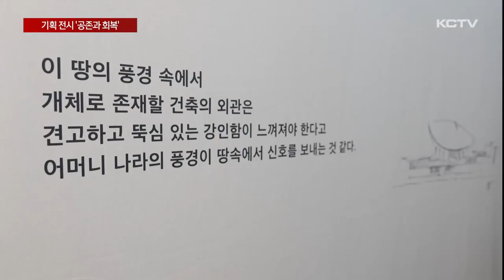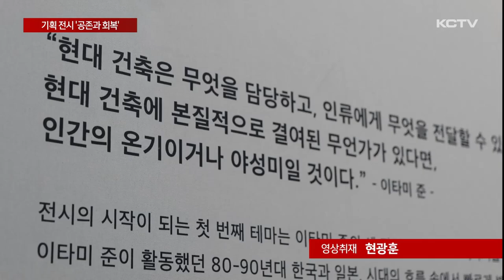'공존과 회복'…유동룡 미술관 두 번째 전시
세계적인 건축가 재일동포 이타미 준의 사상과 철학을 담아 지어진 유동룡미술관이 개관 후 두번째 기획전을 열고 있습니다.

자연과 인간의 관계를 끊임없이 고민하며 작업했던 이타미준의 철학과 그의 공존의 메시지를 이어받은 예술가들의 작품들을 선보이고 있습니다.

김수연 기자가 보도합니다.

건축가 이타미 준이 설계한 첫번째 한국 건축물인 온양미술관입니다.

이 일대에서 난 흙으로 벽돌을 만들어 하나씩 쌓아올려 지었습니다.

이순신 장군의 얼이 깃든 충남 아산의 지역적 상징성을 살리기 위해 지붕을 거북선처럼 만든 것이 특징입니다.

이타미 준과 가갑게 교류했던 종이 건축가 반 시게루의 작품도 제주에 왔습니다.

건물 기둥과 벽체 바닥까지 모두 한국에서 구한 종이로 만들고, 한국의 전통 옻칠 기법으로 방수 처리를 했습니다.

행동하는 재난 건축의 대가, 반 시게루의 '한국형 재난 주택'입니다.

지역성을 기반으로 한 작품을 통해 인간과 자연 사이의 균형에 대해 끊임없이 고민했던 이타미 준과 그의 메시지를 이어받은 예술가들의 작품이 한자리에 모였습니다.

유동룡미술관이 개관 후 두번째로 선보이는 기획전시 '손이 따뜻한 예술가들 : 그 온기를 이어가다' 전입니다.

[박재연 / 유동룡미술관 학예팀장]
"이타미 준 뮤지엄이기 때문에 많은 분들이 건축을 생각하고 오시는 경우가 많은데 건축뿐만 아니라 설치미술, 공예, 오디오비주얼 등 다양한 작업을 하시는 작가분들이 모였어요. 그래서 다양한 작품들을 만나보실 수 있는 전시이기도 합니다."

제주의 흙으로 먹돌을 표현한 강승철 작가, 생명에 대해 이야기하는 박선기 작가 등 6명의 예술가들이 각자의 관점에서 다양한 방식으로 이야기를 이어갑니다.

인간과 자연의 매개체로서의 건축으로 '균형'을 추구했던 이타미 준의 문제의식과 고민을 설치미술과 건축 작품 등으로 함께 나누고 있습니다.

제주의 흙과 바다 이야기를 빚어낸 도예가 강승철 작가의 '먹돌'과 '바당밭' 작품, 버려진 수도관으로 신비로운 자연의 소리를 만들어낸 한원석 작가의 '소리 나무'까지, 미술관 내외부에서 다양한 작품들을 만나볼 수 있습니다.

이타미 준이 던진 공존과 회복이라는 메시지를 시작으로 그의 질문을 현시대에 담아낸 예술가들의 작품들을 소개하는 이번 전시는 11월 30일까지 이어질 예정입니다.

KCTV뉴스 김수연입니다.